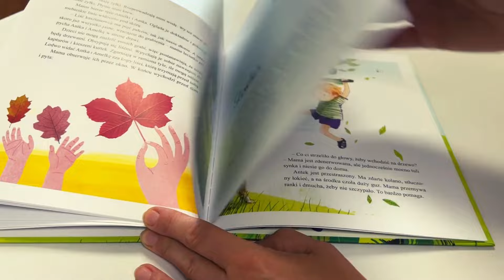Małe przygody Antka i Amelki | Renata Piątkowska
Krótkie opowiastki, które mają niezwykły urok. Idealne do wspólnego czytania. Napisane prostym, zrozumiałym dla małych dzieci językiem. Pełne ciepłego humoru i zabawnych dialogów. Pokazują codzienne radości i smutki Amelki i Antka. Dzieci zobaczą w nich swój świat, a dorośli siebie samych sprzed lat.
To jedna z tych książek, które powinny znaleźć się w biblioteczce każdego kilkulatka.